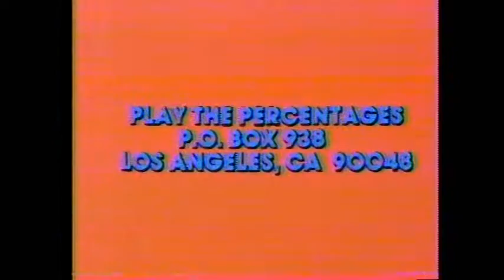Play the Percentages contestant plug, 1980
Something you never saw on GSN...would you and your spouse like to become contestants? Jay Stewart tells you how.